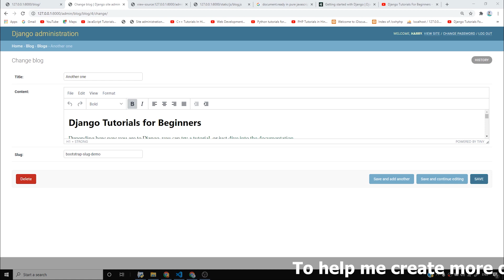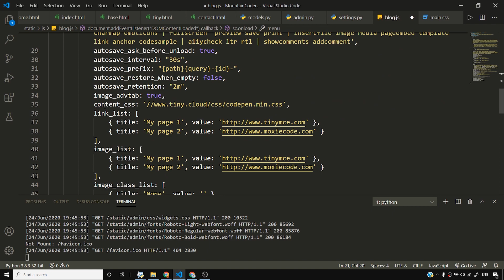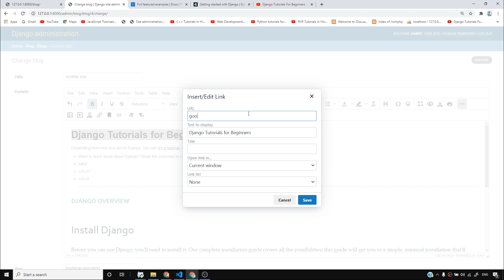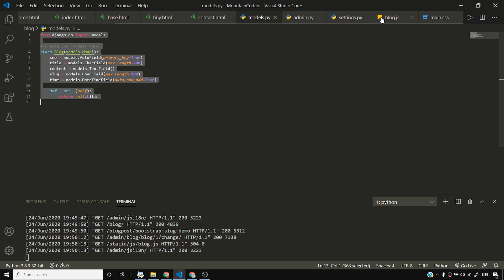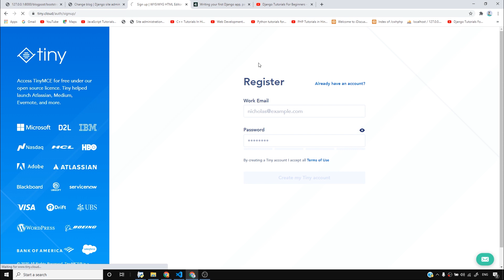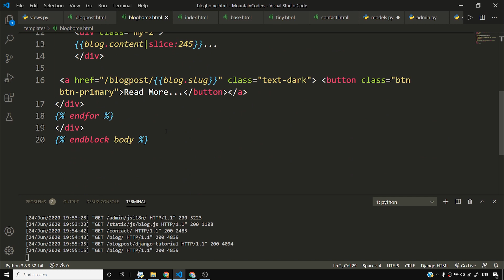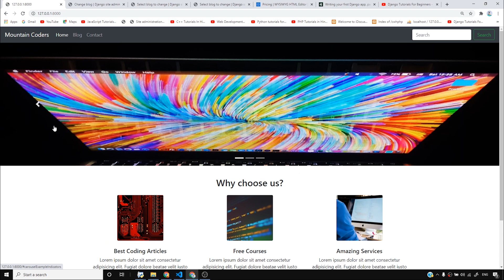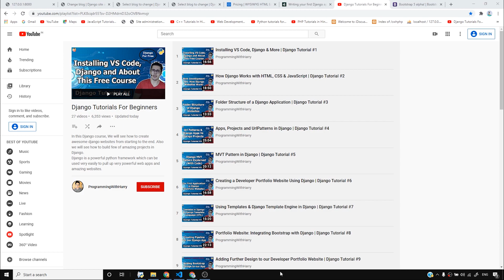Customizing Tiny MCE For Better Editing Experience | Django Tutorial #29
In this Django course, We will see how to create awesome django websites from starting to the end. Also we will see how to build few of amazing projects in Django.